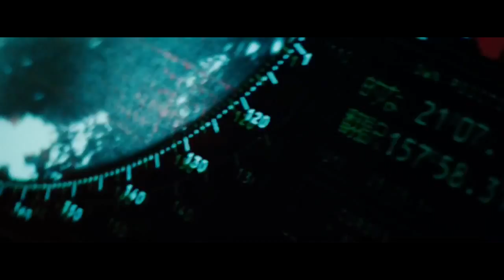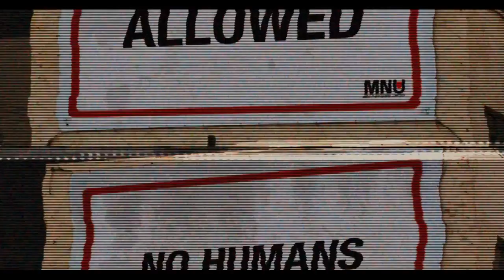Sub Pub Music - Parallel Proximity _Cinematic_ 432HZ /Martin Hasseldam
Editado por 07c
From the album Equilibrium
Composer: Martin Hasseldam